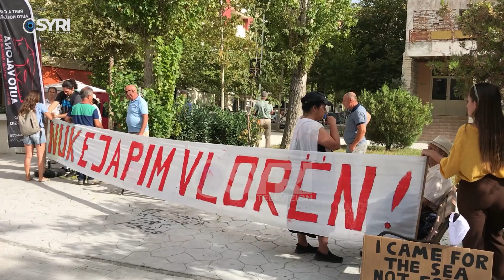Mbërrijnë në Vlorë anijet gjenerator, protesta nga ambientalistët